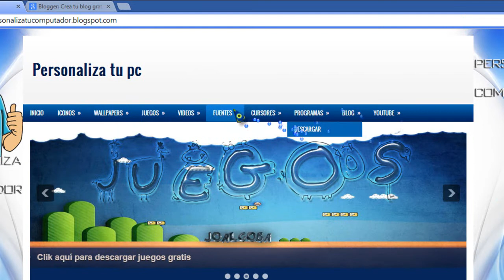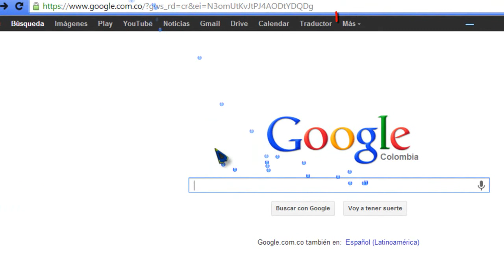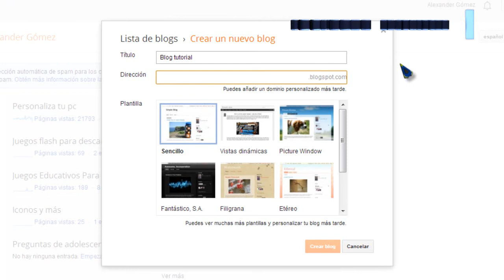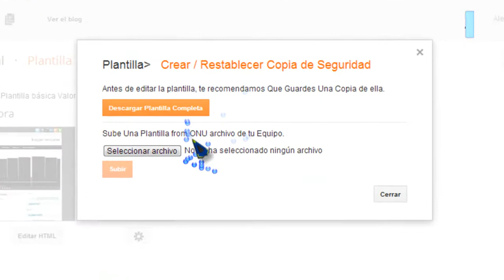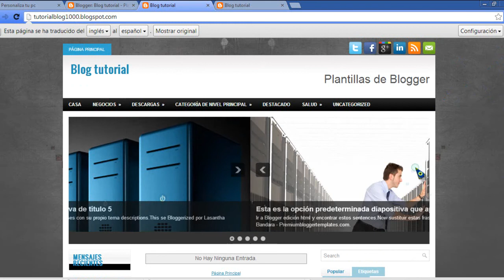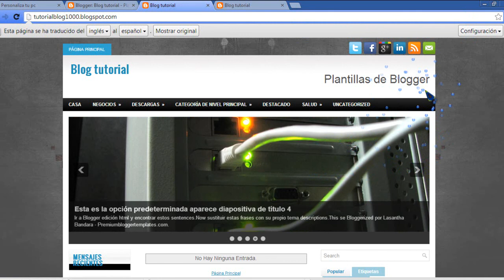Como crear un blog en blogger 2013 |parte 1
Tutorial de como como crear un blog en blogger y como editarlo paso a paso incluyendo lo básico de la edición html.

Como crear un blog blogger 2013
curso de como crear un blog en blogger 2013